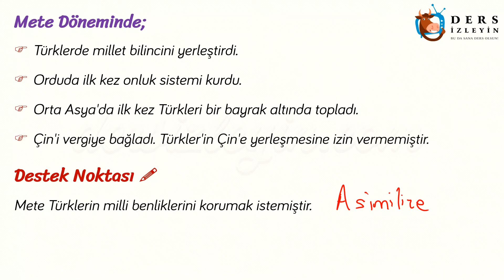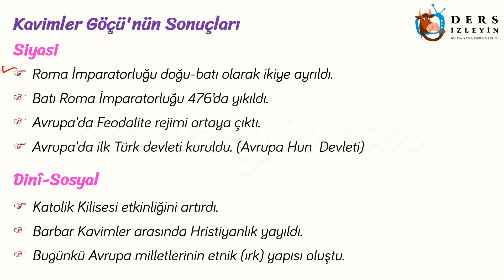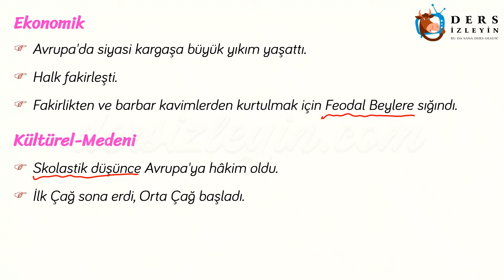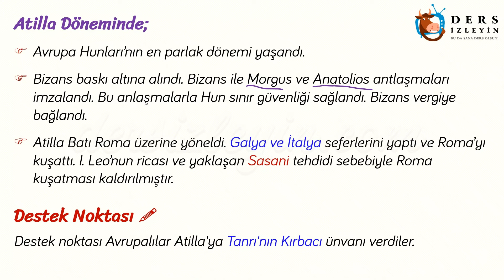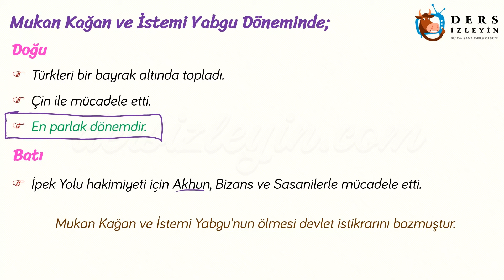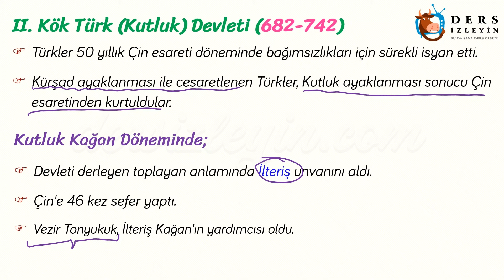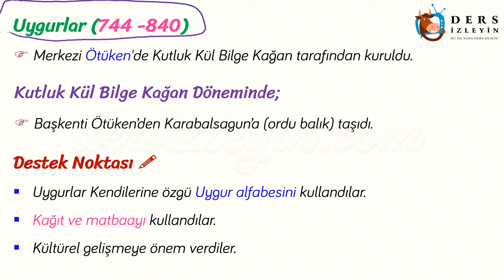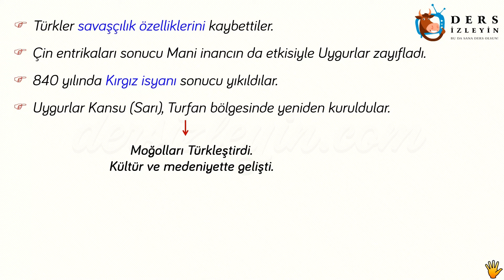İLK VE ORTA ÇAĞDA TÜRK DÜNYASI - 2 / İLK TÜRK DEVLETLERİ - 1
Liseler için hazırladığımız Tarih videomuz İlk ve Orta Çağda Türk Dünyası ünitesinin 2. bölümüdür. Bu videomuzda İlk Türk Devletleri konusunu ilk bölümünü öğreneceksiniz. Dersi takip ederek konuyu öğrenebilir ya da bilgilerinizi pekiştirebilirsiniz. İyi seyirler ve başarılar.